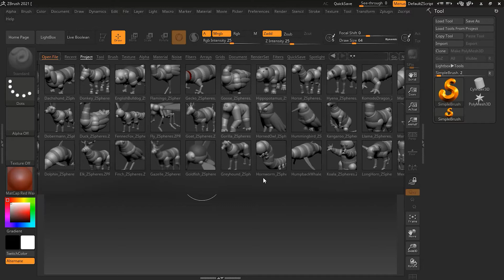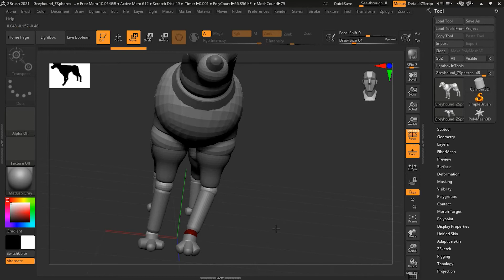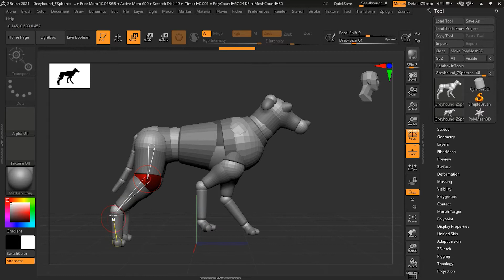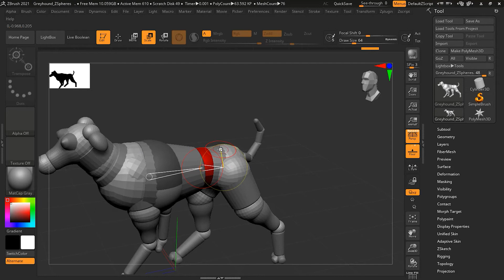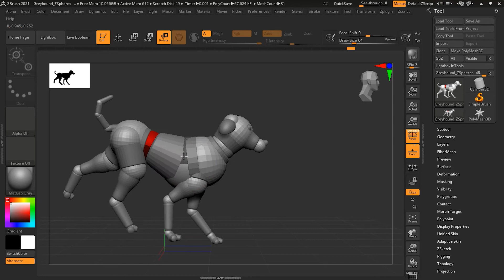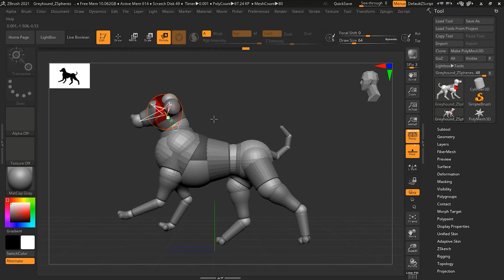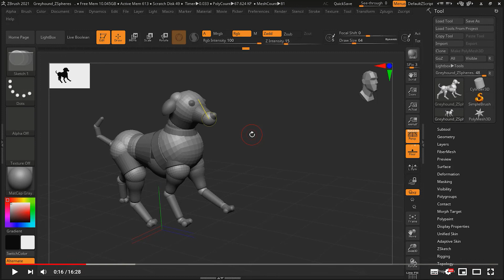How to Work With Animal ZeeZoo Library in Zbrush? | Lesson 2 | Chapter 5 Zbrush 2021.5 Full Course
New to ZBrush 2020 is a collection of pre-made ZSphere models that you can use as starting points for all kinds of animals and creatures. Let's see what there is and how they can be modified to create new designs.